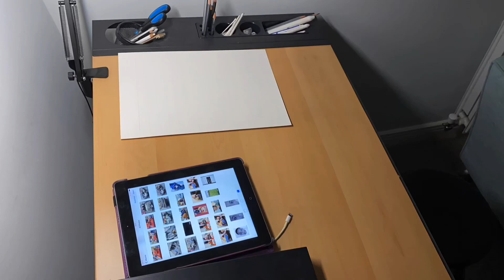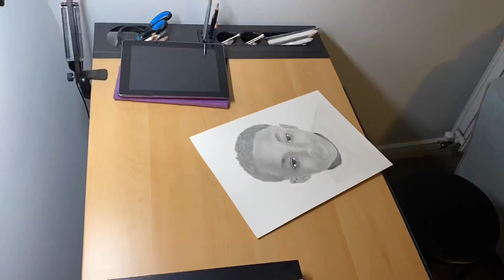Timelapse of a pencil portrait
Time-lapse of a recent portrait commission.